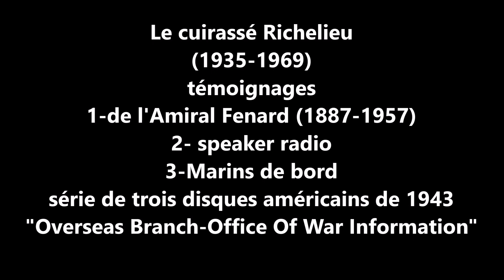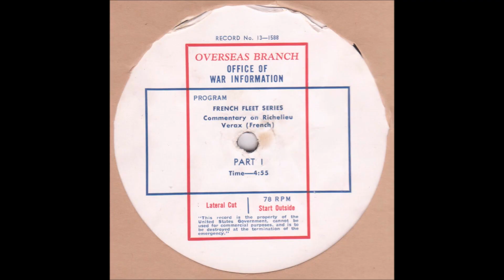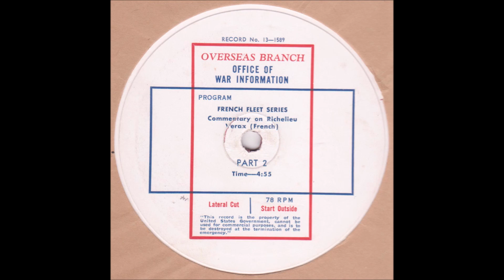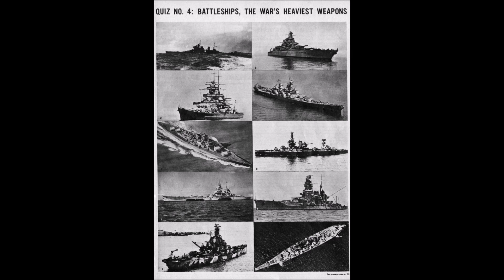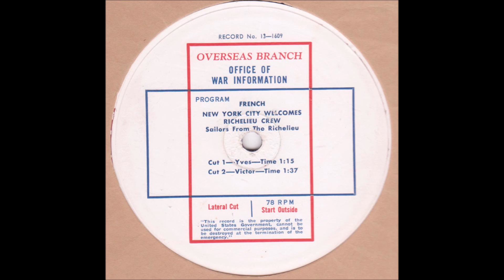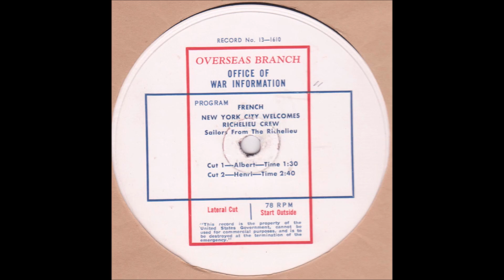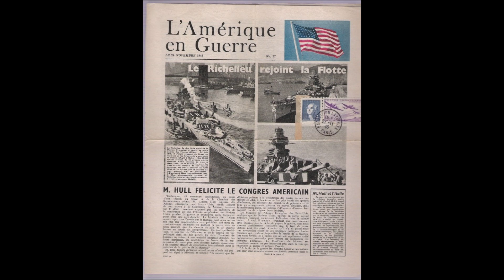Le Cuirassé Richelieu à New-York 1943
Le Cuirassé Richelieu à New-York - Février 1943
témoignages- Amiral Fenard et marins du cuirassé.
série de 3 disques 78 tours américains de 1943 réservés à l'armée